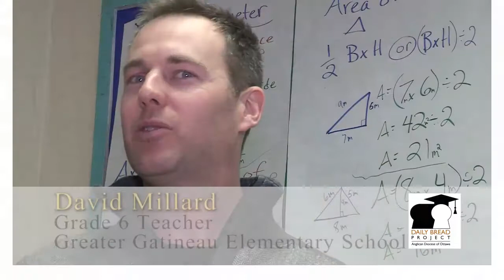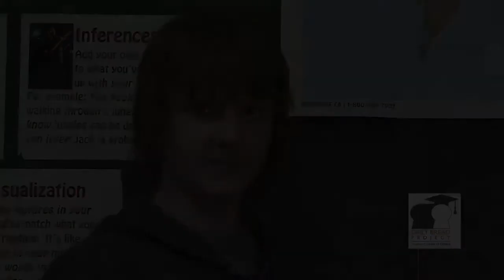DBP TheyAllWant2BeChefs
The Daily Bread Project is teaching primary grade kids about how to shop, cook and practice good nutrition.  " is a video that was produced by the Reverend Jim Collins and Naklik Productions Inc. with help from Buckingham and Greater Gatineau Public Schools, their teachers, students, principals and Daily Bread Project co-ordinators.